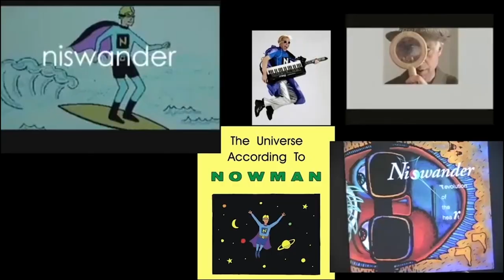The Nowman Show: David Bowie Tribute with Mike Garson- 2023 TV Edit- Featuring "Life On Mars" LIVE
This is the first conversation on The Nowman Show with David Bowie's piano man Mike Garson in 2016 recorded not long after David passed on January 10th of that year.

This episode debuted on television and the Internet  on The Nowman Show in February 2016.   It features great stories of creative music projects working with Bowie on albums such as Diamond Dogs, Pinups, Young Americans, Outside, Reality and of course Aladdin Sane including the amazing story of the studio recording of the album title track 'Aladdin Sane.'

Also features live performances of a one of a kind Bowie Tribute that debuted on The Nowman Show as well as Mike's unique interpretation of "Life On Mars."

It also features a clip of Niswander's personal story being in person on Hollywood Blvd. in 1997 when David Bowie received his star on the Hollywood Walk of Fame.

The episode broadcasts on The Arroyo Channel on AT&T U-Verse and Spectrum plus streams on Roku, Apple TV and Fire TV beginning the week of January 7th, 2023.
Season 9 Episode 1; 9-1
Happy Birthday January 8th!

"Fun (To the Nth Degree)" Niswander
The Nowman Show - MAIN THEME SONG

from the album 'Adventures In Wanderland' (C) 2003 by Daniel Niswander

The Nowman Show- Education and News Theme

From the album ‘Revolution of the Heart’

 The NOWMAN Show, Niswander, and NOWMAN are on Facebook

@TheNOWMANShow @Niswander - Twitter

Instanowman on Instagram

@niswander2020 on TIK TOK